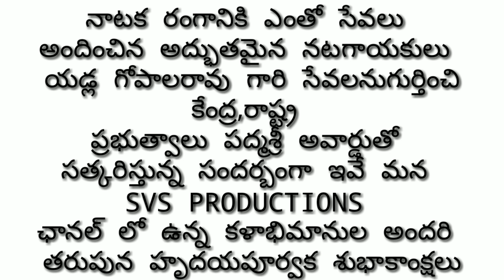ఏలీలన్ సవరించు మా ఋణము పద్యం పద్మశ్రీ బిరుదంకితుడైన Y.గోపాలరావు గారు SVS productions telugu kalalu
ఏదైనా డ్రామా పద్యాలకు, భజన పాటలకు, చెక్క భజన పాటలకు లిరిక్స్ కావాలంటే  కింద ఇచ్చిన వెబ్సైటును వీక్షించండి... ఇంకా లేని పద్యాలకు త్వరలోనే లిరిక్స్ అక్కడ పోస్ట్ చేస్తాం కాబట్టి ఎప్పటికప్పుడు వెబ్సైటు చెక్ చేస్తూ వుండండి 👇🏻👇🏻

మరింత కళలకు సంబందించిన మరిన్ని విషయాలకై మన ఫేస్బుక్ పేజీని లైక్ చేసి ఫాలో అవ్వండి👇🏻👇🏻